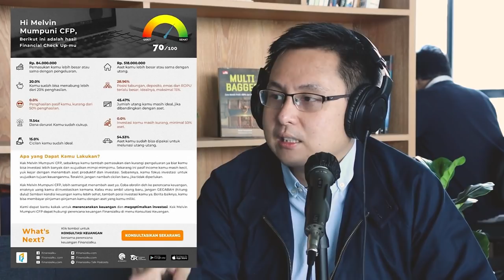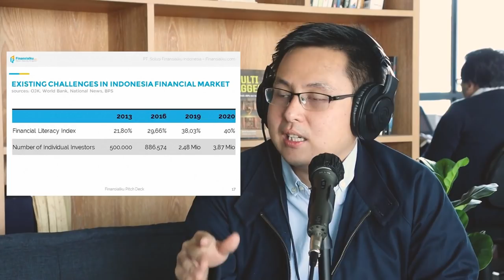MONEYDISCUSSION - Cek Kesehatan Keuangan Bersama Melvin Mumpuni